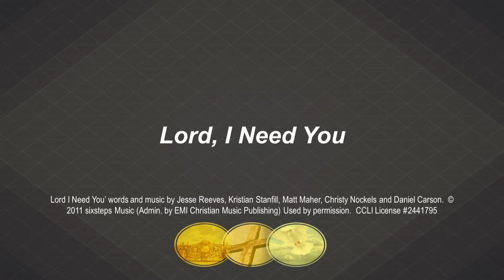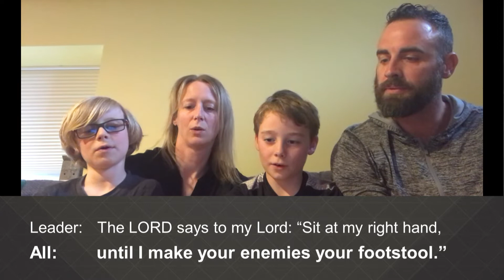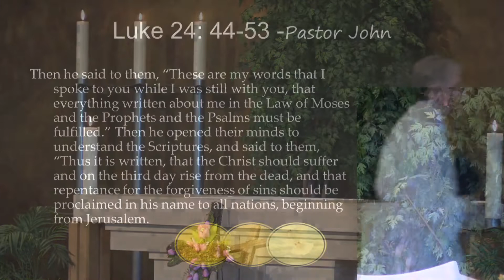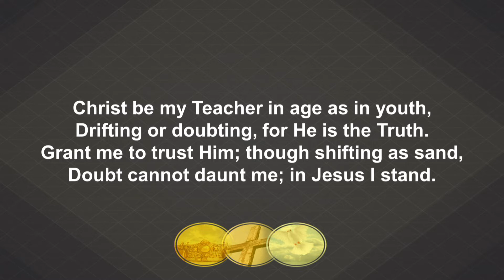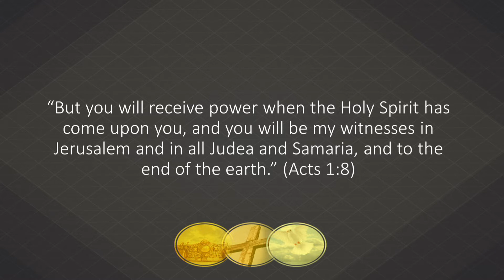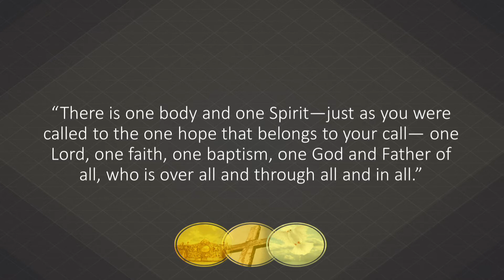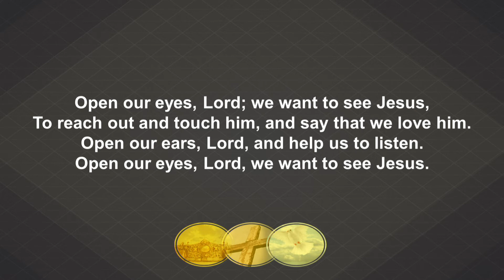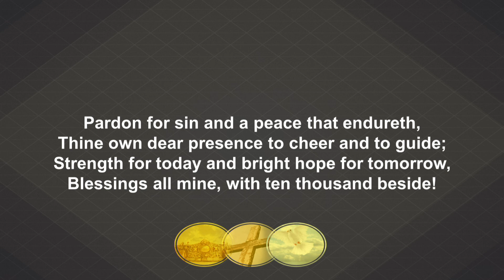St. Luke Lutheran Worship Service, May 24, 2020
Dispersed, Not Disconnected
Pastor Trevor Sutton